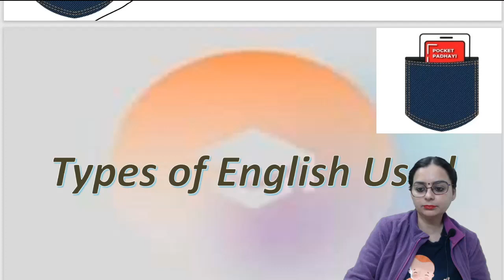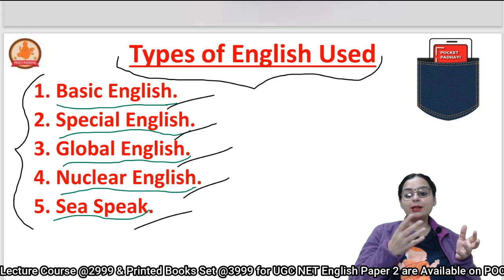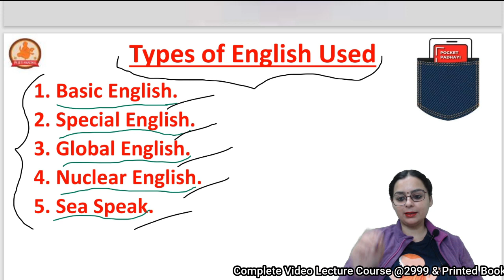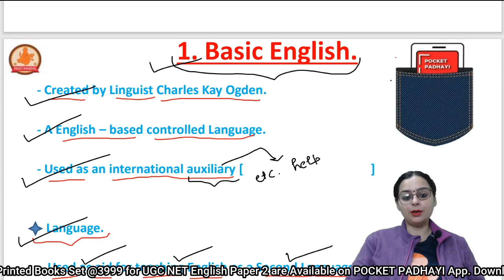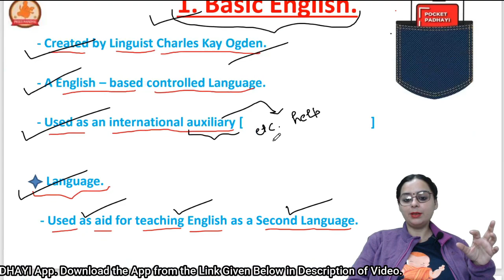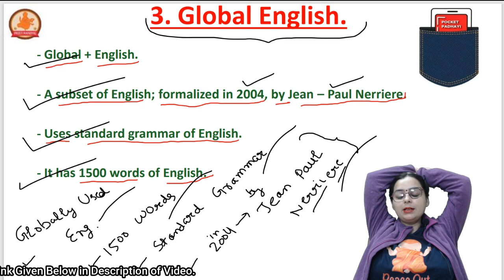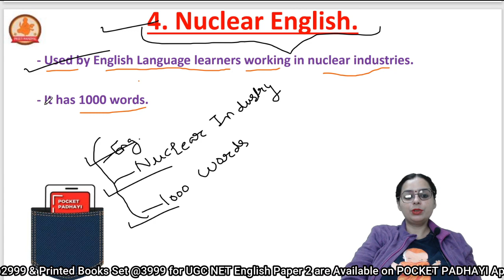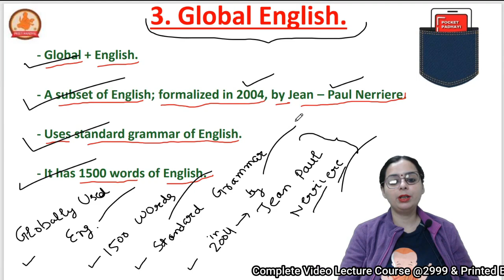UGC NET 2025 | Very Imp. Types of English | First Language Acquisition Theories | English Literature